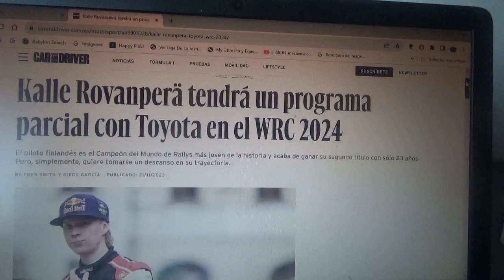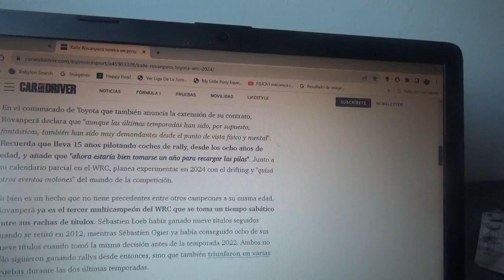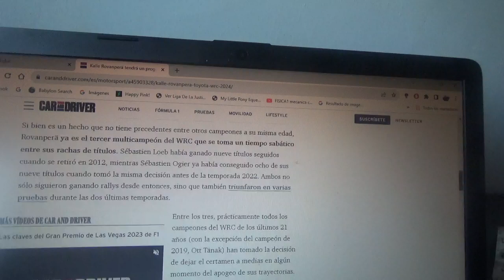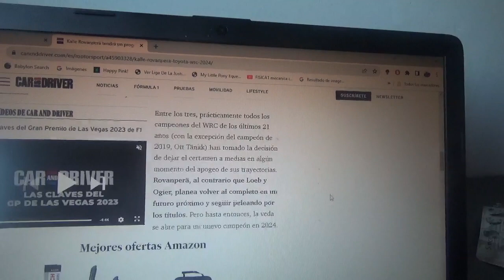Kalle Rovanperä tendrá un programa parcial en el WRC de 2024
El joven campeón mundial finlandés del World Rally Championship ganador de la reciente Temporada 2023 con la automotriz multinacional japonesa Toyota pretende tener un descanso dentro de su carrera profesional